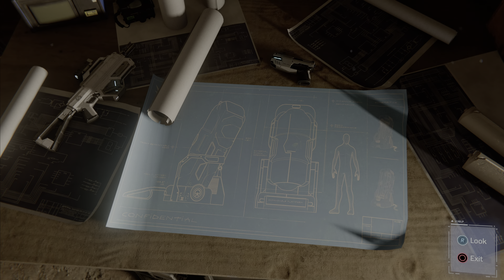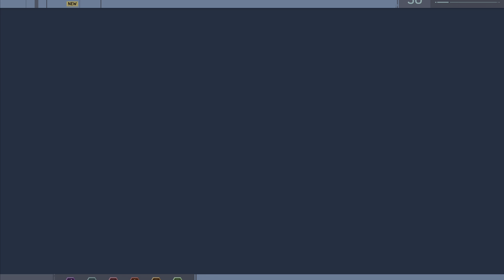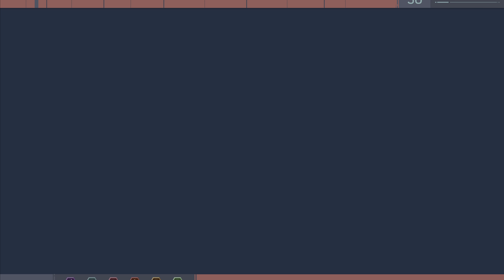Marvel's Spider-Man Remastered Turf Wars: Playthrough: Part 1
This Was Recorded In a New Game+ Save File So If  There Is Any Changes To Cut scenes That's Probably Why

If You Would Like To Support Me The Best Way To Do That Is Subscribe And Leave A Like And That Way You Can Keep Up To Date With My Content

A Small Bit About The Channel.
This Channel Is a Gaming Channel that focuses on WWE Games, I Also Play Other Games On The Channel Ranging From New Releases To Old Games (Depending What Im In The Mood For.)

I Take Part In An F1 League CGRL Which I Will Post My Highlights Here But To Watch The Full Races I Would Like To Thank The Owners Of The League For Letting Me Take Part Even Though I'm Not That Good At The Game

If Your Reading At This Point Thanks